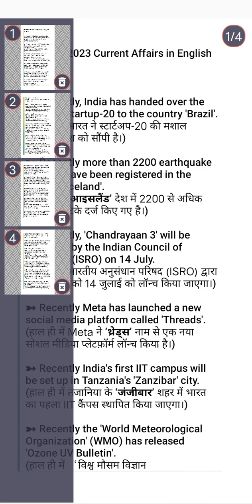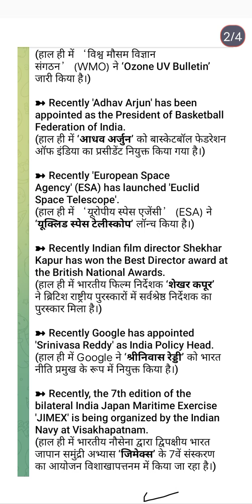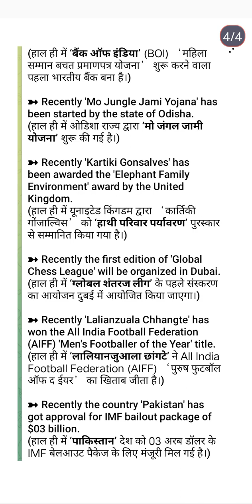daily current affairs class 119